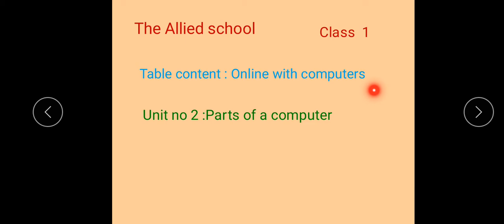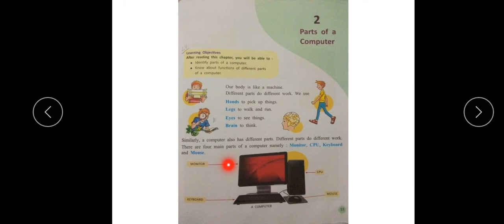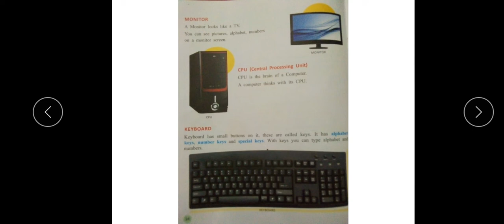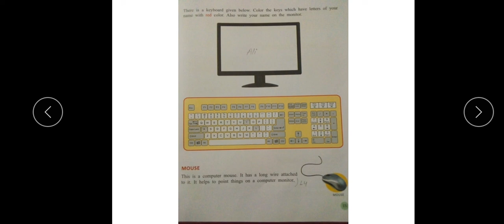class 1 com lecture 4